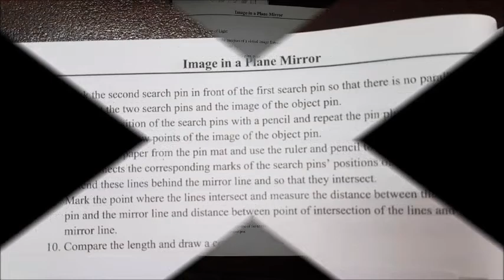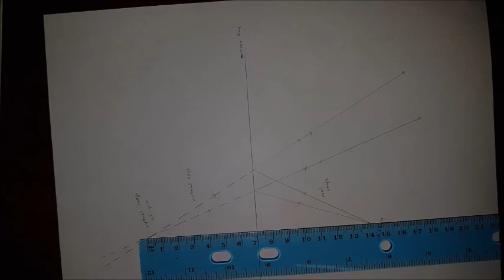presentation on virtual images